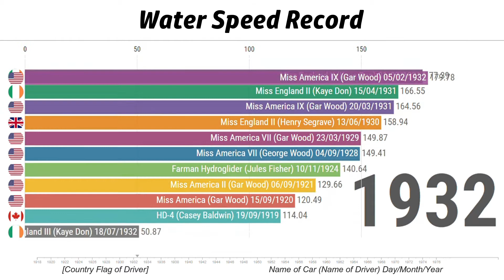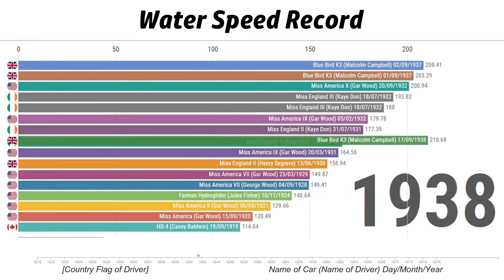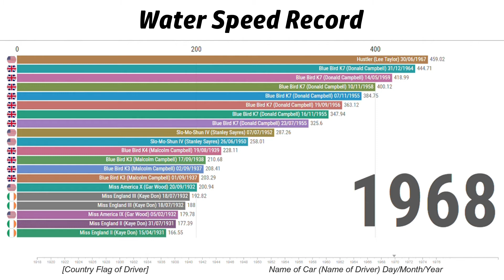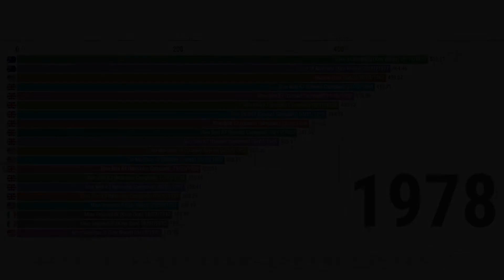Water Speed Record (KM/H) 1918-2020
Timeline history of the Water Speed Record in KM/H. (The latest record was set in 1978.)

Just a kid with a passion for data and love sharing my visualizations.

Share what you would like to see next in the comments down below!

Data Source: water speed record

If you read this far down the description. Thank you! I hope you have a wonderful day.